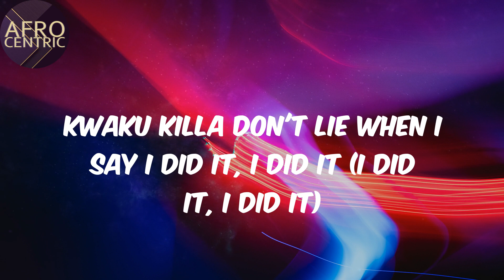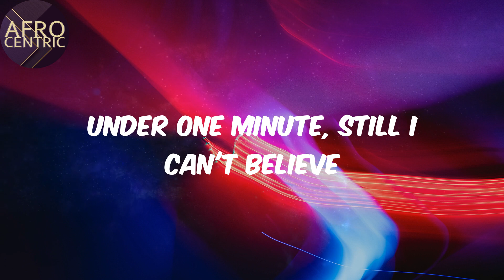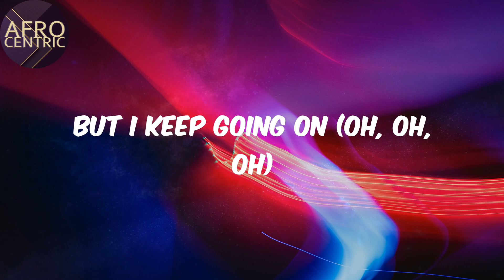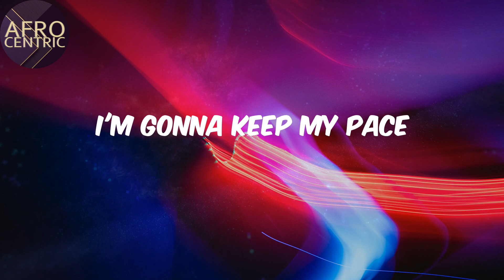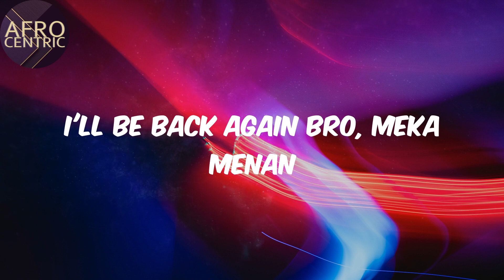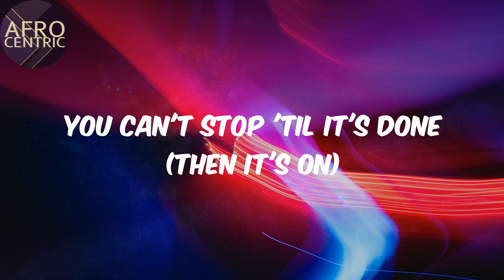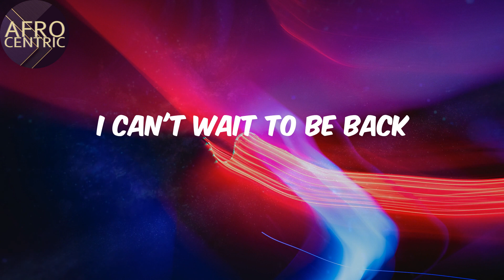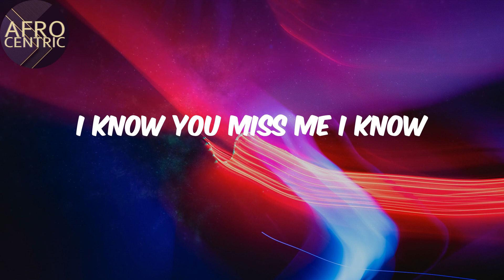(Lyrics) - Kwaku the Traveller - Black Sherif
Kwaku the Traveller Lyrics Black Sherif

Lyrics:
Yeah

Afro
Black Sherif
Kwaku the Traveller
Lyrics Kwaku the Traveller
Afo music
Afro pop
Pop music
amapiano
afro-fusion
nigerian music